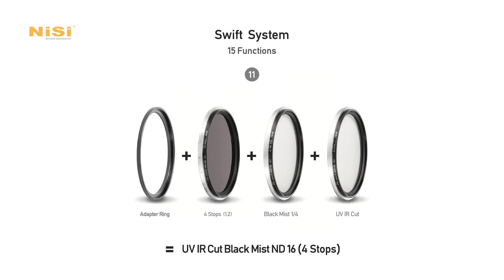Sistema NiSi Swift - Tutte le possibili combinazioni disponibili al lancio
Scopri il Sistema NiSi Swift grazie a questo video esplicativo dove vengono mostrate tutte le possibili combinazioni disponibili al lancio. Scopri di più